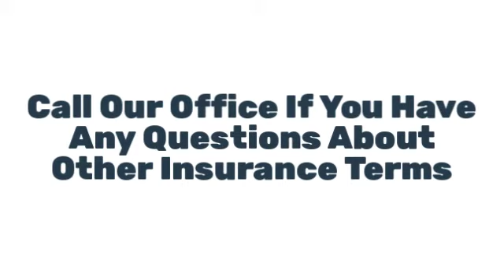Common Auto Insurance Terms | Quinn Insurance Agency